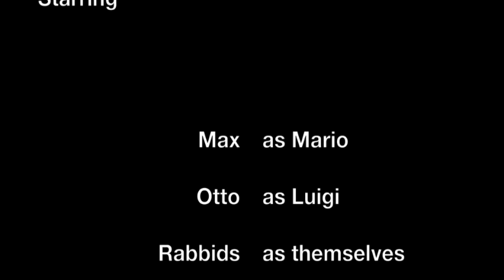Mario and Luigi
Another Max and Otto animation, this time featuring Mario and Luigi and a bunch of raving rabbids. Music: Chatterbox by One Ring Zero.

One Ring Zero is Michael Hearst (voice, guitar, claviola, theremin), Joshua Camp (voice, accordion, piano), Ben Holmes (trumpet), Ian Riggs (bass), Timothy Quigley (drums).